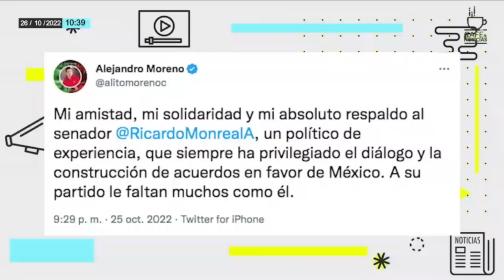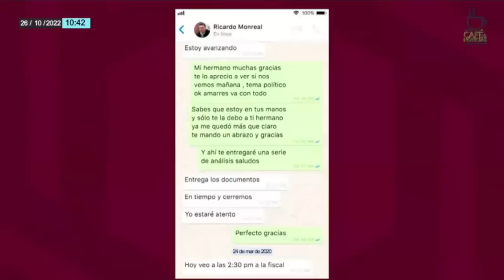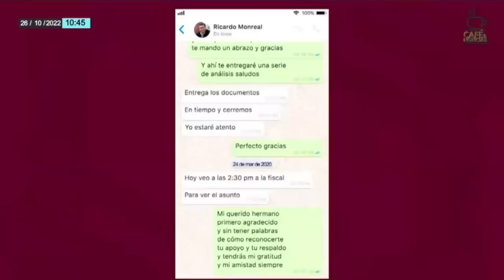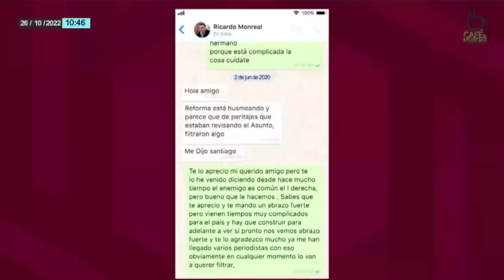Análisis | ¿Qué tanto daño hace Monreal a Morena si se va? Alejandro Páez Varela lo responde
Daniela Barragán y Romina Gándara platican en “Café y Noticias” con Alejandro Páez Varela sobre las grabaciones…